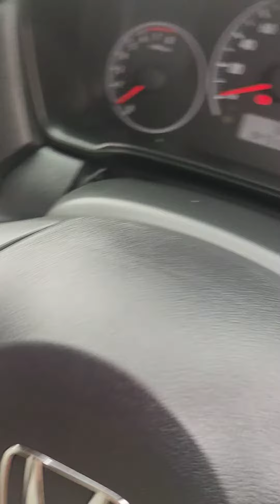brio e manual 2019